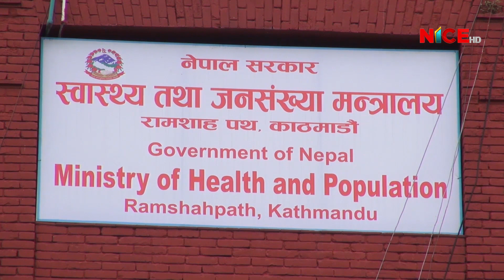नेपालमा थप १५ सय ५१ जनामा कोरोना पुष्टि, थप ९ जनाको मृत्यु | NICE News | NICE Samachar | NICE TV HD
नेपालमा थप १५ सय ५१ जनामा कोरोना पुष्टि, थप ९ जनाको मृत्यु | 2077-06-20